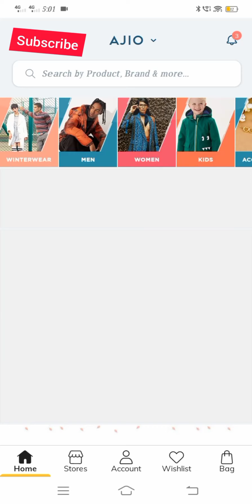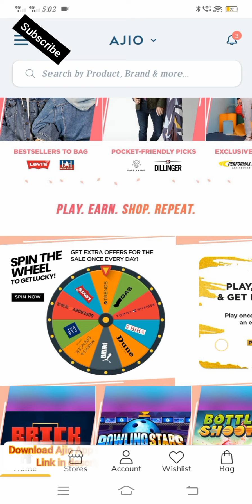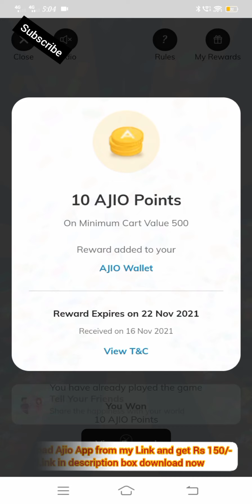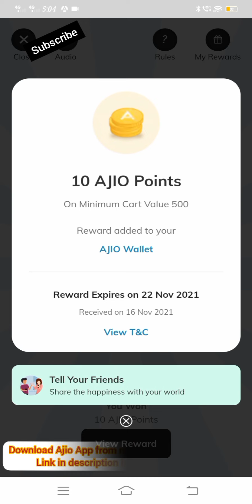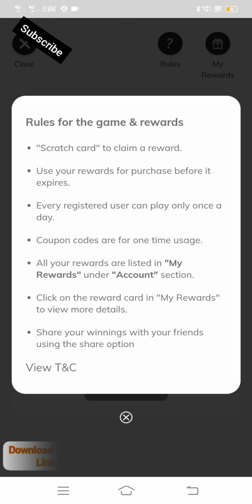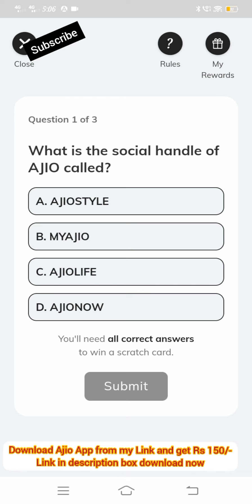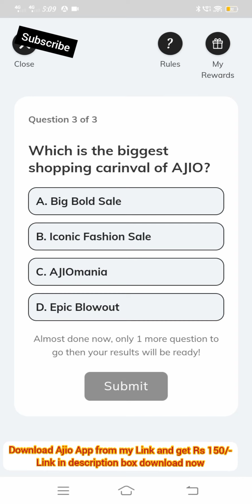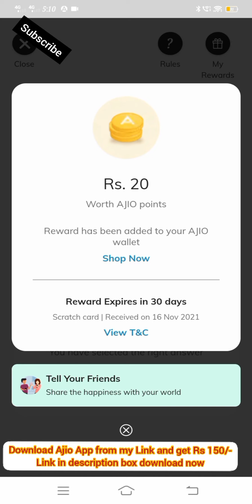Ajio 🔥 Mania Sale // Spin Weel// Play Earn Sctrach Card # How to gat free ajio Points in Telugu...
Use the invite code SUS6LLY8G to sign up and earn ₹150 AJIO Points

Teligram link ;

yellow kurthi link

leggings haul

AJio kirthis haul rs 108/-

bag value 1250
save 500

Bag value 1250
Save 500

Hi guys I share my experience with u all , I post reviews ,hauls .

ajio trends
ajio bigg bold sale
ajio Kurthis Haul
ajio mania
ajio Kurthis Unboxing
ajio Bigg bold sale in Telug
ajio trends
ajio Kurthis Haul
ajio mania
ajio Kurthis Unboxing
ajio Bigg bold sale in Telugu
ajio trends
ajio Kurthis Haul
ajio mania
ajio Kurthis Unboxing
ajio trends
ajio Kurthis Haul
ajio mania
ajio Kurthis Unboxing
ajio trends
ajio Kurthis Haul
ajio mania
ajio Kurthis Unboxing
ajio trends
ajio Kurthis Haul
ajio mania
ajio Kurthis Unboxing
ajio trends
ajio Kurthis Haul
ajio mania
ajio Kurthis Unboxing
ajio trends
ajio Kurthis Haul
ajio mania
ajio Kurthis Unboxing
ajio trends
ajio Kurthis Haul
ajio mania
ajio Kurthis Unboxing